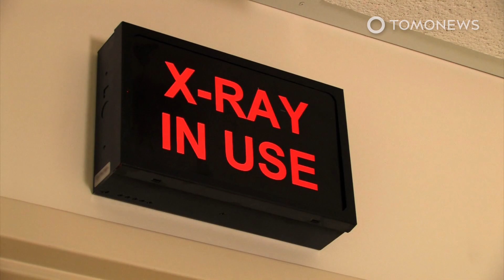Pria Ini Tidak Sadar Ada Pisau Terjebak di Dadanya Selama Lebih dari Setahun - TomoNews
MINDANAO, FILIPINA — Seorang pria Filipina tidak sadar ada sebuah pisau yang terjebak di dalam dadanya setelah ia ditusuk lebih dari setahun yang lalu.

Pria 25 tahun bernama Kent Ryan Tomao ini terkejut saat melihat hasil X-ray dan menemukan sebuah bilah pisau sepanjang 10 cm di dekat tulang rusuknya.

Ia melakukan X-ray dan pengecekan kesehatan pada 23 Maret lalu sebagai salah satu syarat untuk melamar kerja di sebuah perusahaan tambang.

Lalu, bagaimana pisau itu bisa terjebak di dalam dadanya?

SOURCES: ABS-CBN News, Inquirer.net